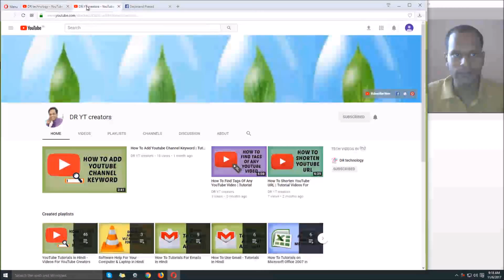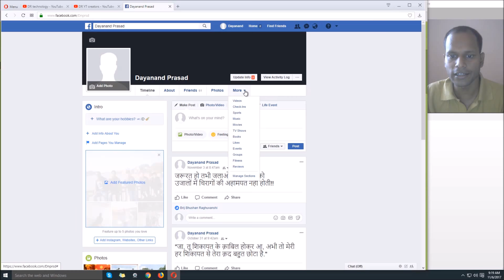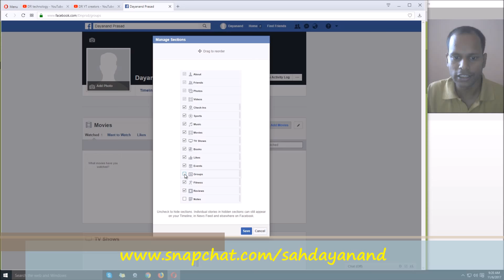How To Hide Or UnHide Facebook Groups You Joined | Facebook Tutorials In Hindi | DR technology